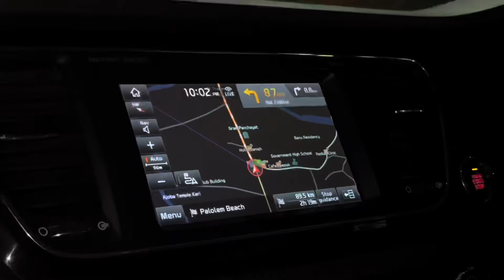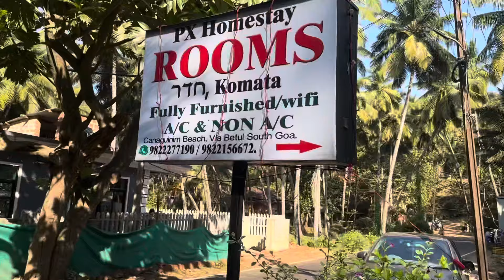Hidden beach in Goa is best for privacy and couples